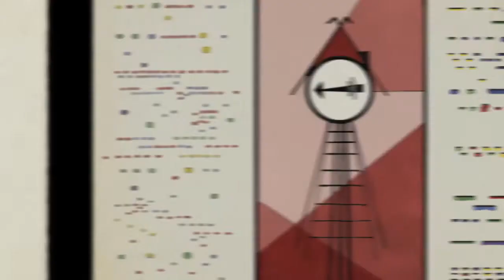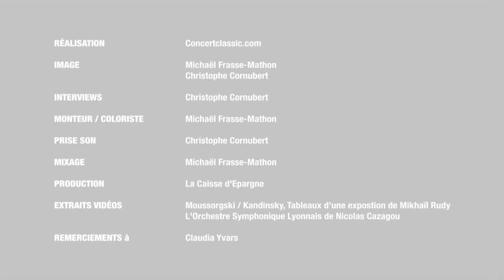Vladimir Fédorovski , Mikhail Rudy - Les Mystères de Saint Pétersbourg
Les Mystères de Saint Pétersbourg, spectacle écrit par Vladimir Fédorovski et Mikhail Rudy.
Vladimir Fédorovski, (récitant), Mikhail Rudy (mise en musique et piano), Orchestre Symphonique Confluences dirigé par Philippe Fournier.
Un voyage littéraire et musical d'exception autour des plus grands artistes russes Moussorgski, Tchaïkovski, Ravel et Kandinsky.
Tournée nationale 2014 :
Lyon, Amphithéâtre 3000, le 19 mai, Opéra de Vichy, le 21 mai, Paris, Salle Gaveau, le 23 mai, Biarritz, Gare du midi, le 27 mai. - ClassicalExperience - (Re)Discover the best classical music - ClassicalExperience is your channel for all the best classical music where you can experience classical music in high quality audio. - ClassicalExperience